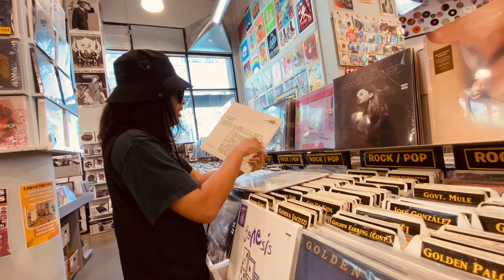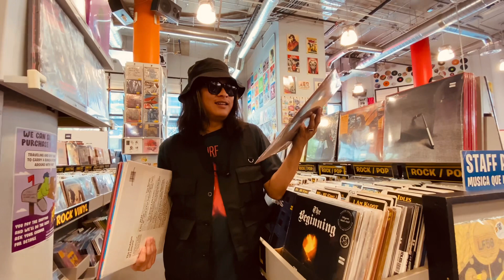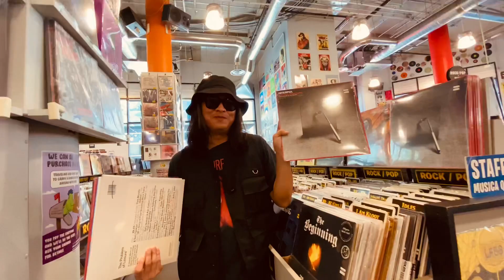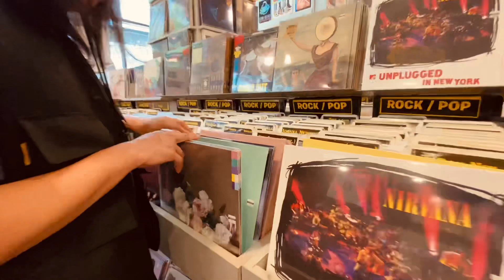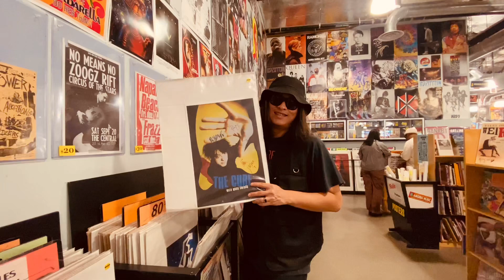จะโดนแผ่นไหนบ้าง !?! ช้อปปิ้งที่ร้าน Amoeba ณ Hollywood, LA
จริงๆอยากไปร้าน Local อีกหลายร้านนะครับ
แต่มาครั้งแรก เก็บร้านดังก่อน 😅
เห็นแผ่นอะไรกันบ้าง คอมเม้นท์คุยกันคร้บ